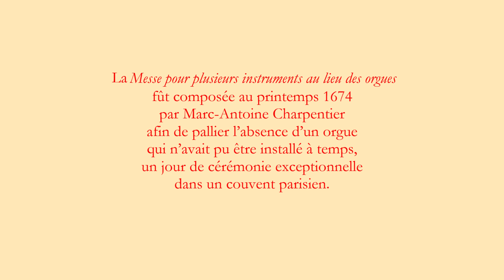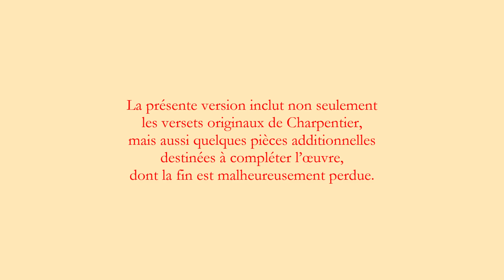Messe pour les Festes Solemnelles - Transcription pour orgue d'Arnaud DEUTZ D'ARRAGON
CHARPENTIER Marc-Antoine